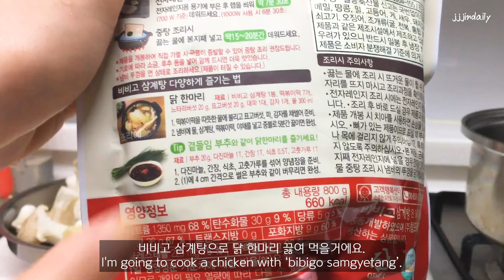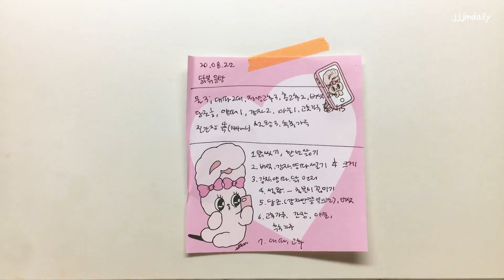Eng) 뚝딱 뚝딱 바지 길이 수선하기, 닭요리 마스터 하기(닭볶음탕, 삼계탕), 비숲에 늦덕한 집순이의 집콕 일상 브이로그ㅣ찐델리 브이로그 jjjin daily Vlog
안녕하세요. 찐델리입니다!
저는 제주도 여행을 코로나와 태풍으로 취소하고 집에서 일상을 보냈어요.
닭요리인 삼계탕, 닭볶음탕과 두부돼지고기김치찌개까지.🍽
손에 점차 익어가는 재봉틀 놀이에 바지길이도 직접 수선해 봤어요.🩳
아! 그리고 드라마 비밀의 숲에 늦덕한 사람 나야 나... 시즌 2도 몰아서 볼 거 랍니다.

모두들 점점 쌀쌀해지는 날씨와 환절기 건강 챙기세요.
그럼 다음 영상에서 만나요! 모두 건강히!💙